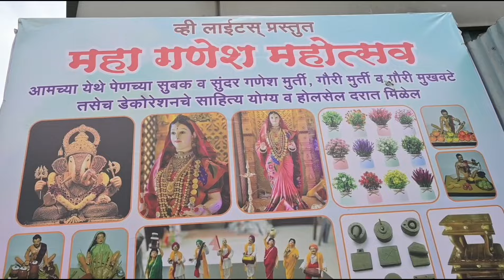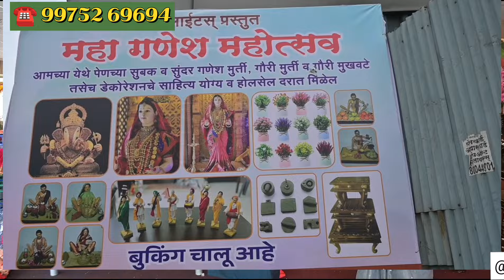🔴गौरी गणपती डेकोरेशन साहित्य, गौरी मुखवटे, गणेश मूर्ती होलसेल भावात रिटेल विक्री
Location: V Lights, Gangadham Shatrunjay Mandir Road, Near P.G.K.M. School, Bibwewadi Pune 411037